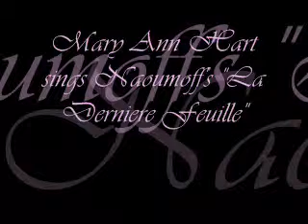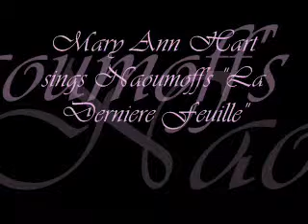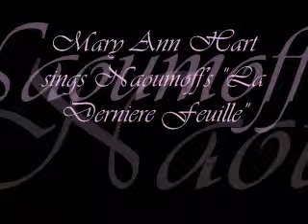Mary Ann Hart sings Naoumoff's "La Dernière Feuille"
La Dernière Feuille by Théophile Gautier (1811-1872)

 Dans la forêt chauve et rouillée
 Il ne reste plus au rameau
 Qu'une pauvre feuille oubliée,
 Rien qu'une feuille et qu'un oiseau,

 Il ne reste plus en mon âme
 Qu'un seul amour pour y chanter;
 Mais le vent d'automne, qui brame,
 Ne permet pas de l'écouter.

 L'oiseau s'en va, la feuille tombe,
 L'amour s'éteint, car c'est l'hiver.
 Petit oiseau, viens sur ma tombe
 Chanter quand l'arbre sera vert.

 In the bare and blighted forest
 nothing now remains on the branches
 except a poor forgotten leaf,
 nothing but a leaf and a bird.

 Nothing now remains in my heart
 except one love which is there to sing.
 But the howling autumn wind
 prevents it from being heard.

 The bird flies away, the leaf falls,
 the love stops burning, for it is winter.
 Oh little bird, come to my tomb
 to sing when the tree is green again.